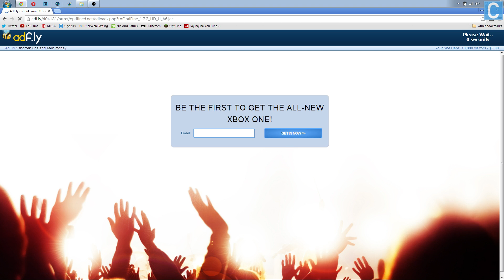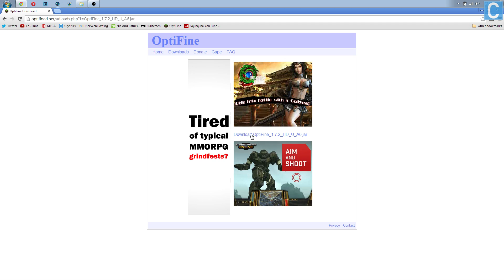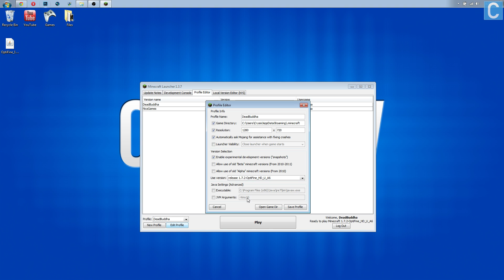How To Install Optifine In Minecraft 1.7.2/1.7.4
In this video, I will be teaching you have to install Optifine for Minecraft 1.7.2, and Minecraft 1.7.4. Let me know if you have any questions in the comments below, and I will happily help you out!

About this video: In this video, I will be showing you exactly how you can install Optifine in Minecraft 1.7.2 and how to install Optifine in Minecraft 1.7.4 - the process is exactly the same. This is an in-depth tutorial that walks you through everything you need to know about getting Optifine 1.7.2/1.7.4 in Minecraft, and after the video is done, you will be off in the right direction in regards to running Minecraft 1.7.2 or 1.7.4 which ever you want to play, fast with absolutely no lag. This is the quickest and easiest way to get Optifine 1.7.2/1.7.4, and get it up and running in literally four minutes! This is an in-depth step-by-step guide on getting Optifine installed and ready to go in Minecraft 1.7.2 & in Minecraft 1.7.4.

Nevertheless, if this video did help you install Optifine in Minecraft 1.7.2 or Minecraft 1.7.4, please give this video a thumbs up and subscribe to the channel if you haven’t already! It really helps me out, and it means a lot. It just makes sense!